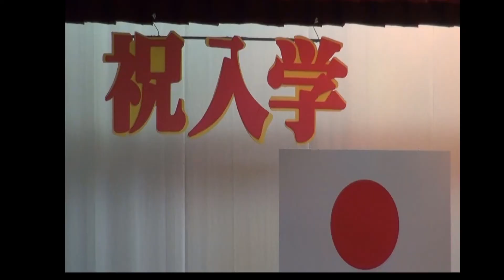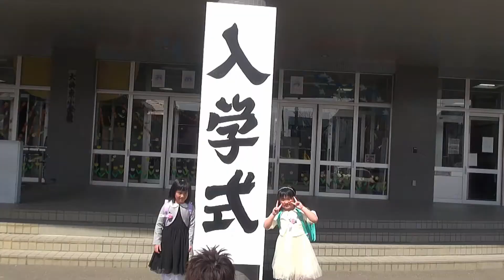きたひろ.TV「マイタウンニュース『大曲東小学校入学式』」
【広報北広島　令和３年５月１日号掲載】2021年4月6日（火） 4月6日、北広島市内の小学校で入学式が行われました。ここ、大曲東小学校では、市内で2番目に多い70名が入学しました。お友達がたくさんできるといいですね！